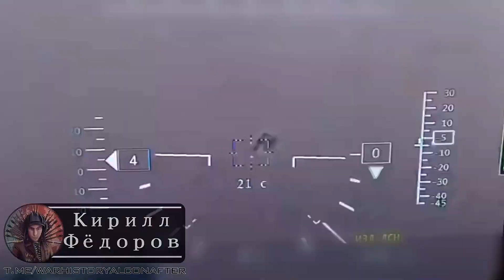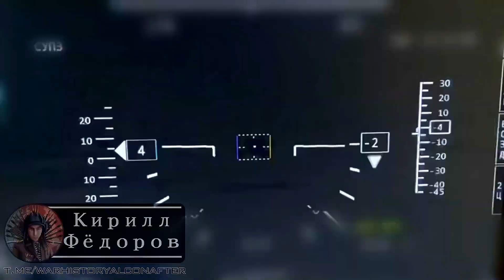Russian MI-28MN helicopter pilots ANNILHILATE 4 Ukrainian tanks in MASSIVE blows with Vikhr ATGM